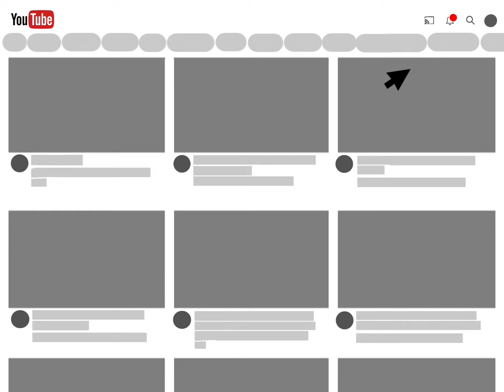Hi iM DoRy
The bombs-